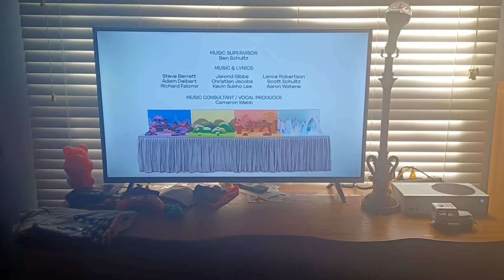Yo Gabba Gabba end credits